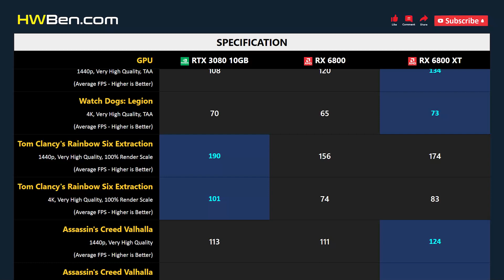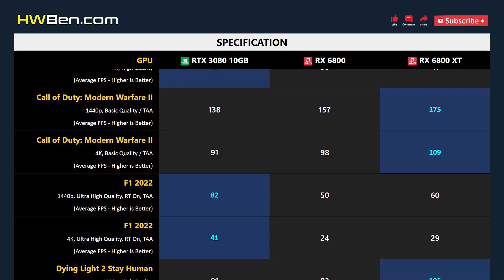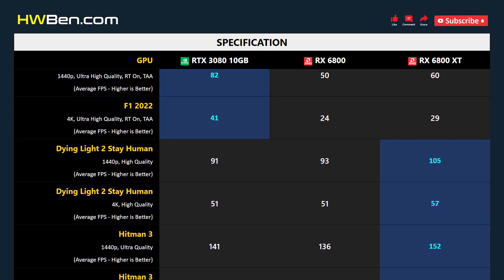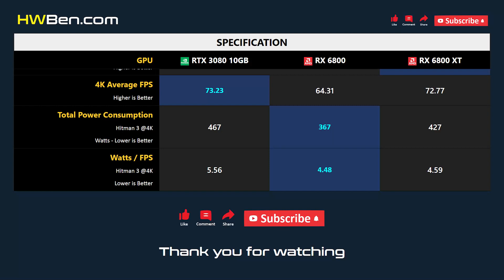RTX 3080 10GB vs RX 6800 vs RX 6800 XT - 13 Games 1440p 4K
NVIDIA GEFORCE RTX 3080 10GB VS AMD RADEON RX 6800 VS AMD RADEON RX 6800 XT - 13 Games 1440p 4K

SYSTEM SPECS
CPU: AMD Ryzen 7 5800X3D
Motherboard: MSI MPG X570S
RAM: 32GB DDR4 3200 CL14
OS: Windows 11 21H2
SAM: ON

GAMING BENCHMARK
1 - Watch Dogs: Legion
2 - Tom Clancy's Rainbow Six Extraction
3 - Assassin's Creed Valhalla
4 - Hunt: Showdown
5 - Far Cry 6
6 - The Outer Worlds
7 - Cyberpunk 2077
8 - Call of Duty: Modern Warfare II
9 - F1 2022
10 - Dying Light 2 Stay Human
11 - Hitman 3
12 - Halo Infinite
13 - Shadow of the Tomb Raider